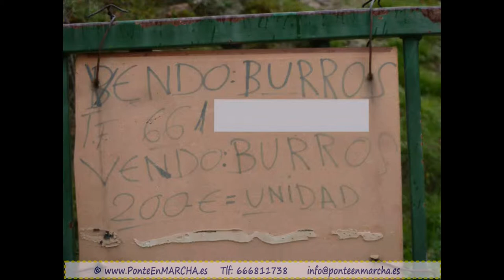Otoño en la Reserva Natural del Valle de Iruelas - Navaluenga - Senderismo Ávila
Otoño en la Reserva Natural del Valle de Iruelas

Ruta de elevado interes debido a las especies vegetales que encontraremos, así como su diversidad, castaños, nogales, pinos de repoblación, tejos, acebos.. Transitaremos por pistas y caminos mayormente, dejando estos para adentrarnos en maravillosos rincones aledaños.

Navaluenga; Paraiso Natural situado en las estribaciones más orientales del Macizo de Gredos. Pertenece al Valle del Alberche justo antes que el río remanse sus aguas en el Embalse del Burguillo. Forma parte de la Reserva del Valle Iruelas, zona declarada ZEPA por la presencia de la mayor colonia de buitre negro de Castilla y León.

En este caso conoceremos por sus caminos de antaño, por donde han caminado generaciones en las labores labriegas y como medios de comunicación entre pueblos.

Datos históricos de Navaluenga; sus tierras han sido habitadas desde época prerromana, por grupos seminómadas ganaderos que adaptados al medio vivieron en las recónditas y escabrosas riberas del Alberche y la Gaznata. La vida urbana surgío en época visigoda, como demuestra la necrópolis del Cerrillo de San Marcos del Siglo VII. Este poblado se tranformará en una pequeña población mozárabe que perduraria hasta el siglo XI, en el que se conquista y repuebla la zona por el conde D. Raimundo de Borgoña, yerno de Alfonso VI.

Según la "Crónica de la población de Ávila" es tomada de nuevo por el caudillo árabe Alhamar y reconquistada por las tropas abulenses al mando de Sancho de Estrada el 22 de julio del año 1090.

Navaluenga es citada por primera vez en un documento fechado en Toledo el 7 de febrero de 1172 (como NAVAM-LONGA) y el 6 de febrero de 1250 en la consignación de rentas ordenada por el Cardenal Gil Torres a la Iglesia y Obispado de Ávila.

Siendo quizás más conocida su cita en el "Libro de Montería " del rey Alfonso XI en 1344, donde se narra que estando de caza en los frondosos bosques de Navaluenga prolongó su estancia cinco días hasta dar caza a un oso, dadas las dificultades del terreno.

El 1 de julio de 1275, el rey Alfonso X "El Sabio" dona al convento de monjes agustinos de Burgohondo, Navaluenga y otros pueblos, que constituidos en Comunidades de Villa y Tierra formarán el Concejo de Burgohondo, según aparece citado en una sentencia de 1389. Navaluenga pertenecerá a este concejo hasta la Desamortización de Medizabal.

Aparece como Lugar con Ayuntamiento desde 1837.

Habiendo sido construido para cacel del valle en 1781.

"REYNANDO CARLOS III SEYZO ESTA OBRA DE LOS PROPYOS AÑO D 1781"